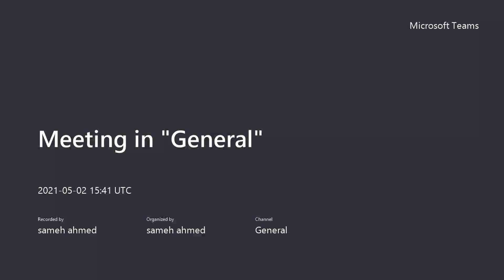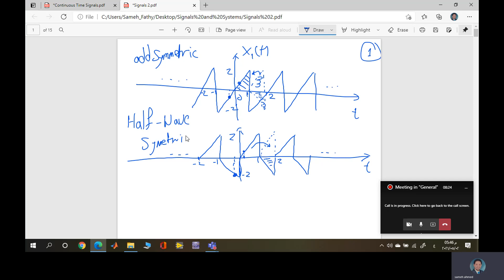Signal and Systems Analysis - 2